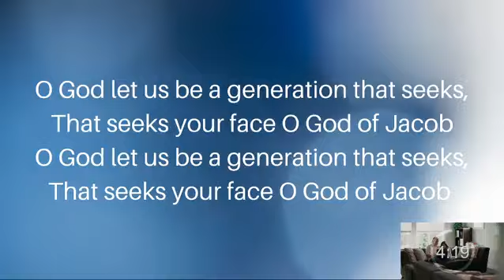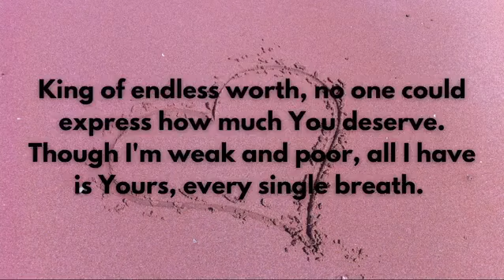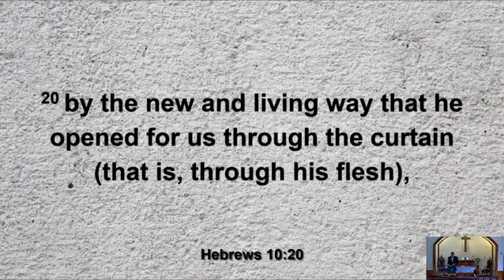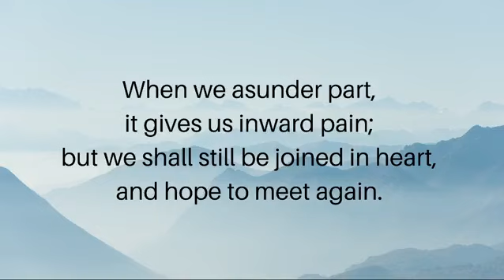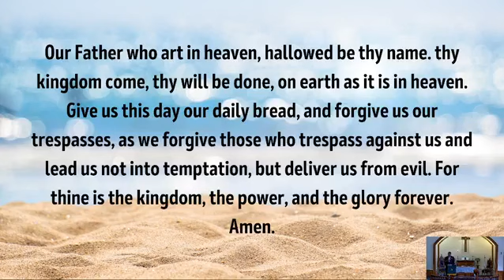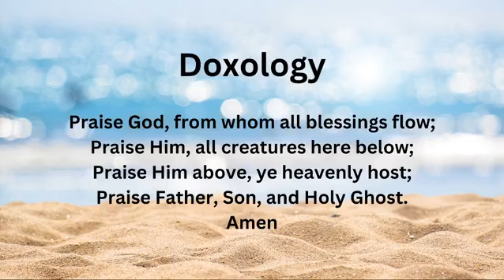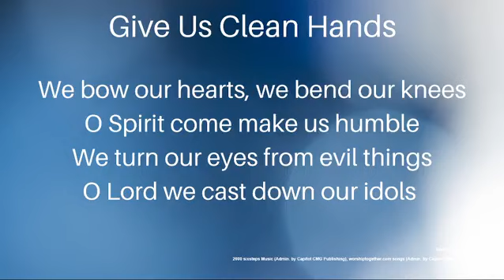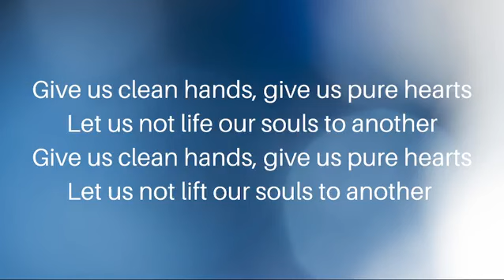2023 08 20 No Holiness but Social Holiness